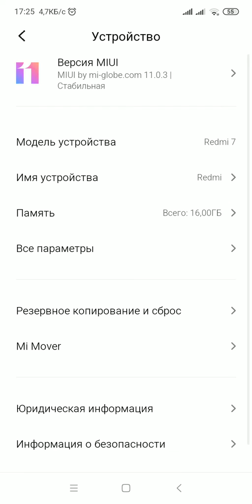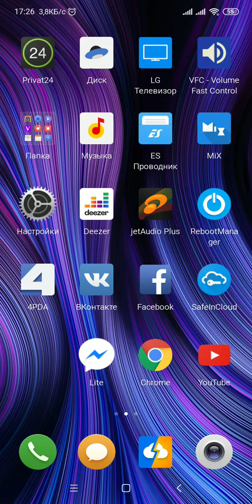Xiaomi redmi 7 stock camera panorama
Вобщем правиш имя девайса build.prop с onc на lavender, и в system/ect/device_feuters закидуеш lavender.xml из прошивки redmi note7 и появляется панорама на стоковой камере. А если заменить саму miuicamera.apk от note7, то и "ночь" появится